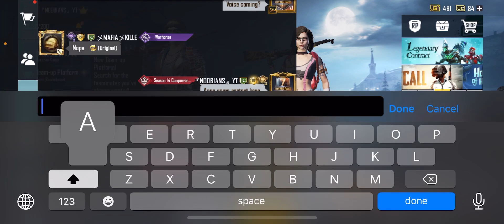Joining Random Squad Of Girls Like A Bot | Noobians | Pubg Mobile | She Challenged Me | CLICK BAIT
Tikto Id: noobiansyt

Joining Random Squad Like A Bot, Best android game, joined the random squad like a bot, random squad, Girl Squad, pubg funny voice chat, pubg mobile, pakistan girl, best andorid game, girls squads, Joining Random Squad Of Girls Like A Bot Pubg Mobile,noobians,